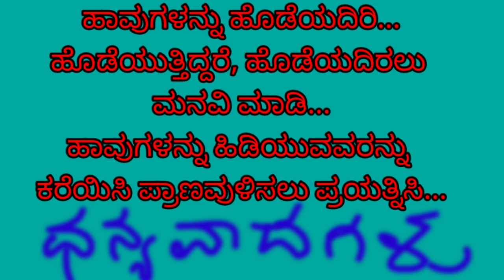GHS YARAZARVI.Snake Rescue